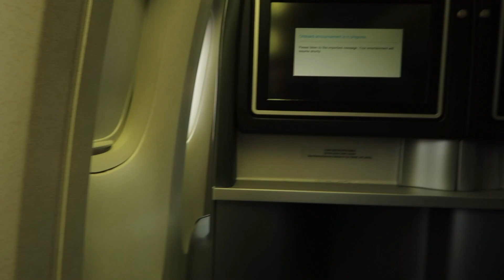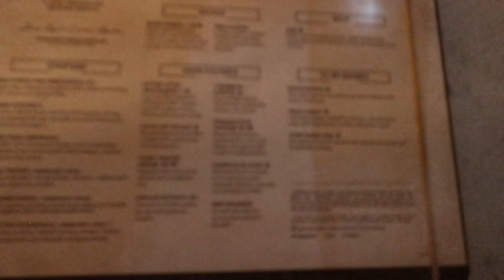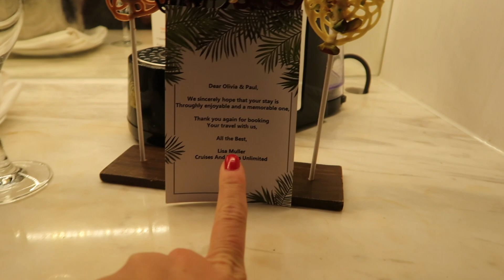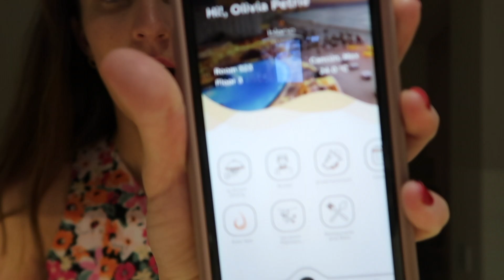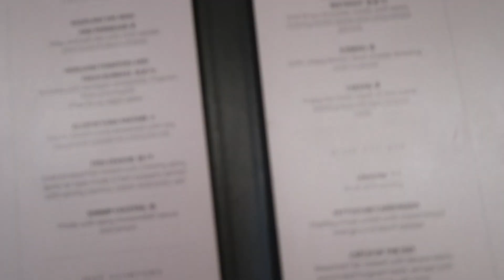Cancun vlog #1: travel day, Le Blanc room tour & beach day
Our travel agent Lisa (also my mom) organized our Cancun vacation at Le Blanc and ensured our trip was 10/10. If you’re thinking about booking a vacation, reach out to Lisa with Lisa’s Dream Destinations. Working with a Professional Travel Agent can save you both time and money and in turn, reduce stress that comes along with travel planning.